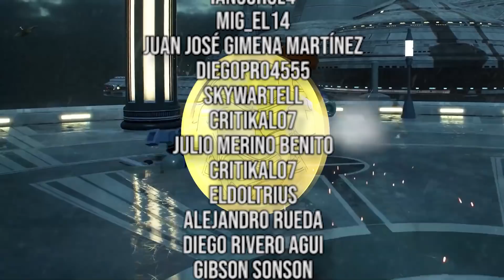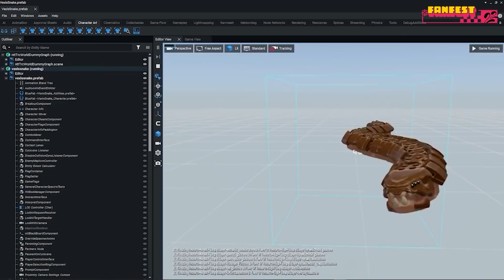IGN Fan Fest CONFIRMA múltiples novedades de LEGO STAR WARS: The Skywalker Saga (NOTICIAS NUEVAS)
♦ En este vídeo te resumo el nuevo avance que TT GAMES brindó sobre LEGO STAR WARS: La Saga Skywalker durante el IGN FAN FEST, en donde acudieron más de 200 pacientes haciendo el loco para hacer historia

LEGO Star Wars Skywalker Saga llega el 5 de abril y estaré jugándolo en directo tanto en XBOX como en PLAYSTATION.

Y oye...! También tengo más listas de reproducción con gameplays en español, tier lists de videojuegos y mucho más esperándote.

Análisis de LEGO STAR WARS THE SKYWALKER SAGA en su presentación del diario de los desarrolladores durante la IGN FAN FEST el 19 de febrero de 2022.

Estaré jugando el GAMEPLAY COMPLETO de LEGO STAR WARS estos días... ¿Estáis preparados para el mejor juego de LEGO?

✔️ Si te cunde el contenido, compártelo y ayúdame GRATIS a crecer. :)

👾 Canal de DISCORD de Doctor Hinfectos 👾
✅ Gameplays de los mejores videojuegos
❤️ Vídeos de análisis de videojuegos
😙 Contenido de playstation, nintendo y microsoft.
🎮 Todas las noticias sobre los próximos juegos
🔌 Canal español de videojuegos. Streamings en español.

⭐️ Nintendo Switch
⭐️ Playstation 5
⭐️ PC
⭐️ Xbox Series X